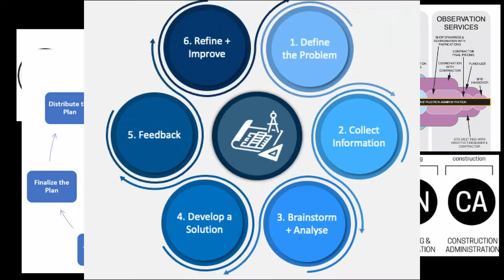Minecraft, but using architecture | By the Biome #3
We are Nik and Sid, a husband and wife couple that love to make beautiful builds in Minecraft and this time a new one for every single biome! This is the third installment of our By the Biome series and we take on the WOODED BADLANDS and build our new home base for the series! Complete with a custom storage room and fully decorated house.

Seed: 123456 (Large Biome)

00:00 Intro
00:22 Real Life Architecture
00:53 House Plans
01:22 Fallout Commercial
01:45 Build Location
02:47 Obtaining Beacon
04:50 Exterior Facade
05:43 Interior Plans
06:23 Wood Storage Room
07:53 Farming Storage Room
08:43 Kitchen
09:55 Garage
10:59 Underground Storage Room
12:00 Hidden Storage Room
14:18 End Exploring
14:50 End Storage Room
16:03 Interior Overview
21:30 Outro